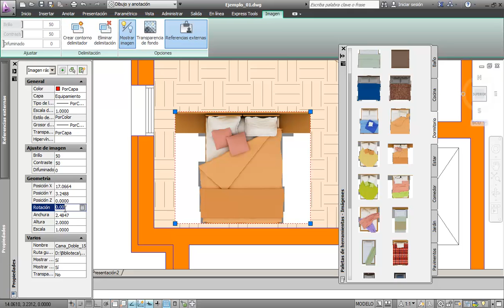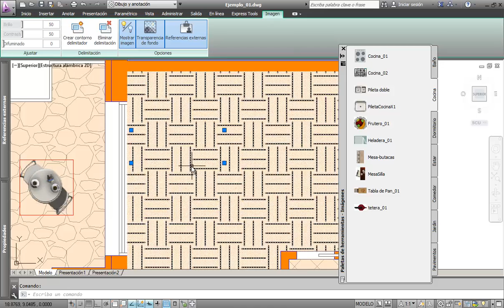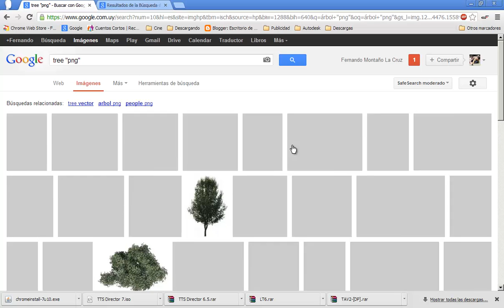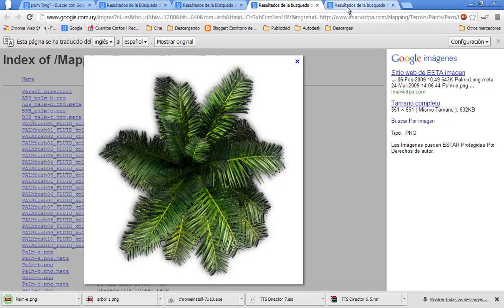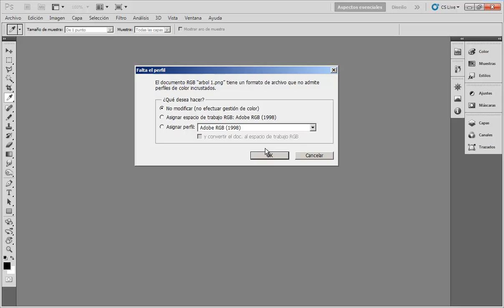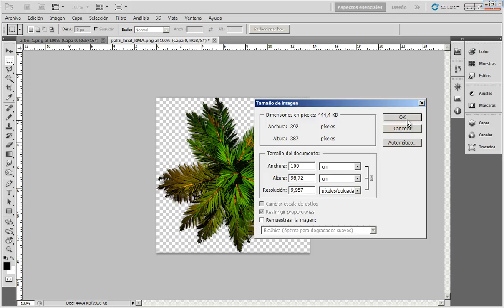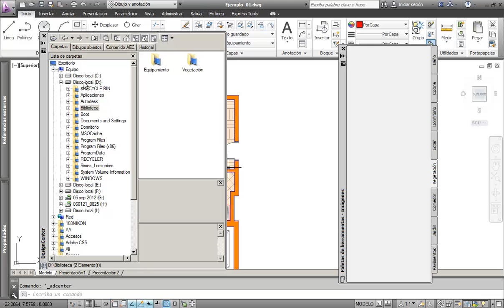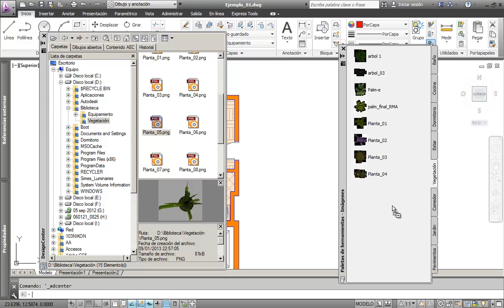Decorar planos de arquitectura - Decorate architectural drawings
Arq. Fernando Montaño
Consultor CAD / BIM-VDC
¡Si quieres aprender, yo te quiero ayudar!
• Cursos acompañados
• Cursos para aprendizaje autónomo
• Paquetes de formación
• Implementación para tu empresa
• Talleres gratuitos